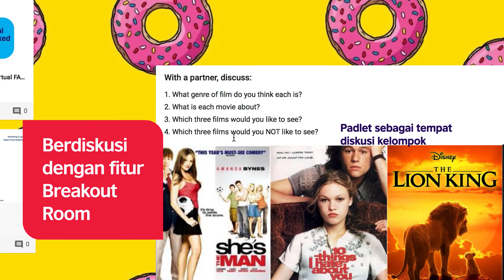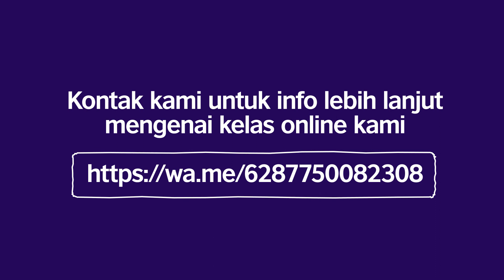myClass Online Tutorial: How We Carry Out Our Lessons Online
Hi, British Council Squad! Semoga kamu dalam keadaan sehat selalu ya. Karena keamanan dan kesehatan kamu adalah prioritas kami, maka kami ingin kamu bisa tetap belajar bahasa Inggris bersama kami dengan nyaman dari rumah.

Sekarang kamu bisa belajar dari rumah dengan myClass Online. myClass Online gak kalah seru dibandingkan dengan kelas tatap muka.myClass Online karena kamu bisa berinteraksi langsung dengan pengajar berkualitas dunia, ngobrol dengan teman sekelas, berdiskusi dalam kelompok, main game seru, dan kegiatan menarik lainnya. Kamu juga bisa pilih topik dan jadwal sesukamu loh!

Walaupun lagi dirumahaja, kamu bisa tetap produktif dan makin jago berbahasa Inggris dengan BelajarDiRumah bersama kami.

Stay safe and see you in myClass Online!
Hi, British Council Squad! Hope you are well and healthy. Since your safe and health are our utmost priority, we want you to be able to learn with us from the comfort of your home.

Now you can learn English online via myClass Online. myClass Online offers fun and engaging online English classes where you can interact with our world-class teachers, chat with your friends, discuss in small groups, play games, and do other fun stuff. You can also choose any topic and schedule you like.

Stay productive and keep improving your English while you stayhome.

Stay safe and see you in myClass Online class!